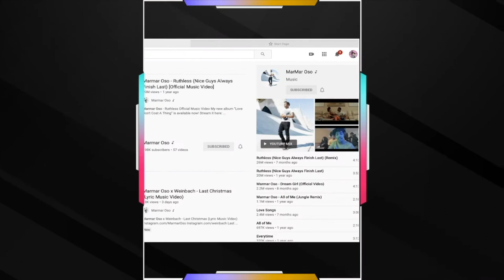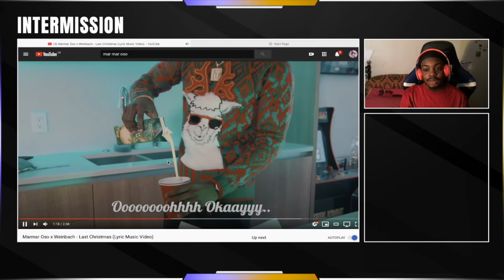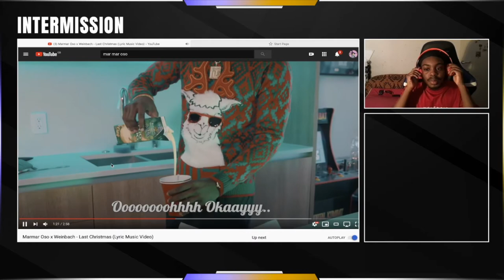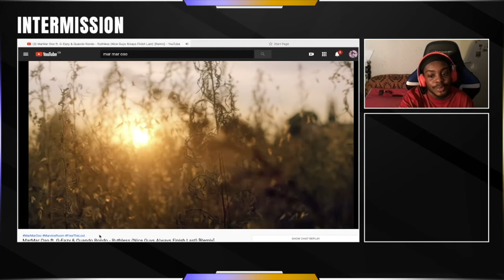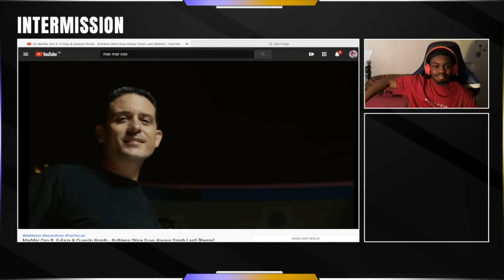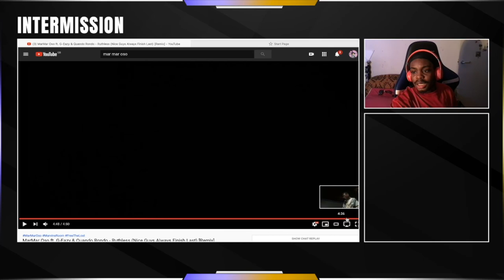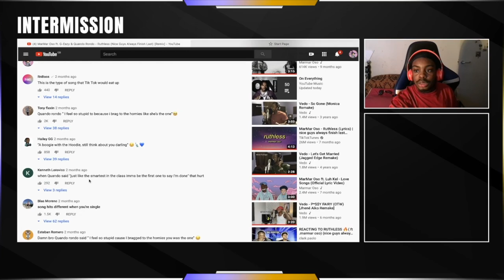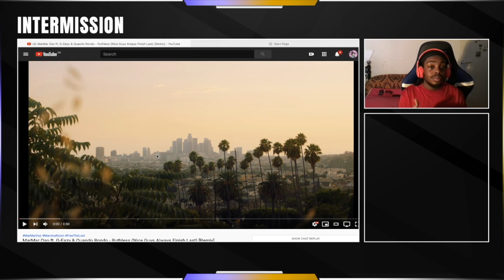Marmar Oso x Weinbach - Last Christmas Reaction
Marmar Oso x Weinbach - Last Christmas Reaction and
MarMar Oso ft. G-Eazy & Quando Rondo - Ruthless (Nice Guys Always Finish Last) [Remix] Reaction